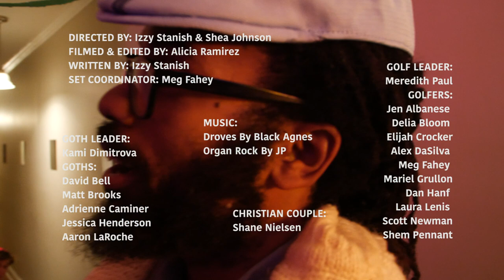Theme Party (Extended Version)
Goths make their way to a party that turns out to be a little different than expected. One-minute short film for QuickieFest.

DIRECTED BY: Izzy Stanish & Shea Johnson
FILMED & EDITED BY: Alicia Ramirez
WRITTEN BY: Izzy Stanish
PRODUCTION COORDINATOR: Meg Fahey

GOTH LEADER: Kami Dimitrova
GOTHS:
David Bell
Matt Brooks
Adrienne Caminer
Jessica Henderson
Aaron LaRoche

GOLF LEADER: Meredith Paul
GOLFERS:
Jen Albanese
Delia Bloom
Elijah Crocker
Alex DaSilva
Meg Fahey
Mariel Grullon
Dan Hanf
Laura Lenis
Scott Newman
Shem Pennant
Melissa Ulloa

CHRISTIAN COUPLE:
Shane Nielsen
Jessika Stocker